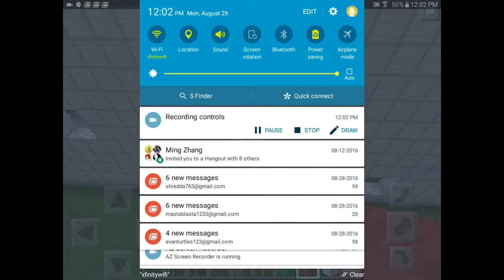Minecraft cruise ship